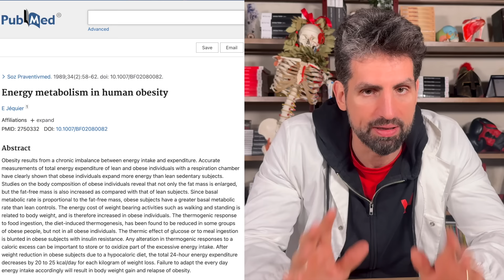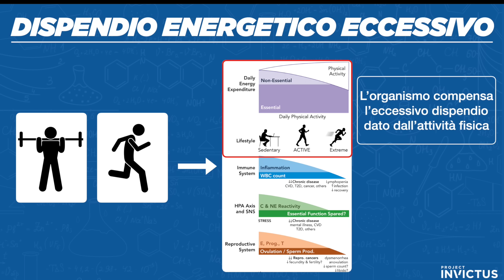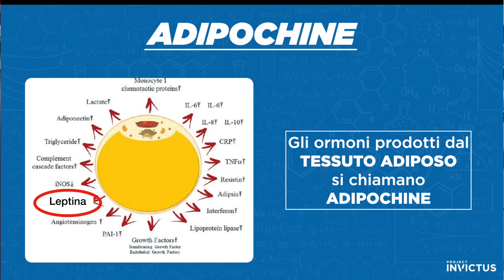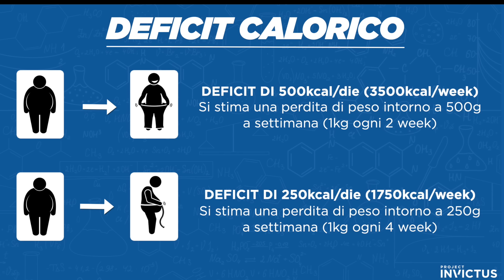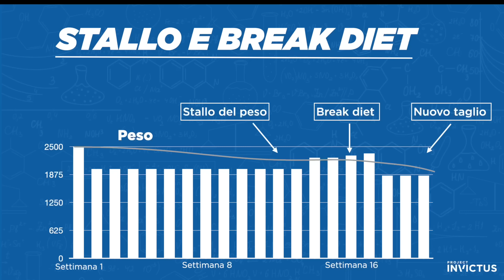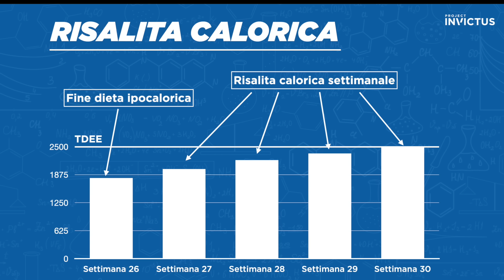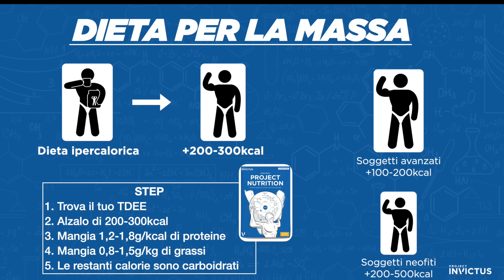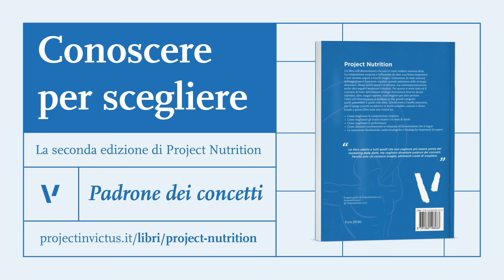Come rialzare il METABOLISMO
Il metabolismo di può abbassare? E cosa possiamo fare per rialzarlo?
In questo video sul metabolismo lento cerchiamo di capire cosa dice la scienza per alzare il nostro dispendio energetico (TDEE).

✔️ Project Invictus è il canale dedicato a chi si allena con la testa, con il cuore ed il fegato. Un portale che vuole dare al fitness, al benessere ed all’attività fisica una nuova Visione. Benvenuti a voi che, come noi, avete scelto il cammino più lungo e difficoltoso ma più ricco di soddisfazioni